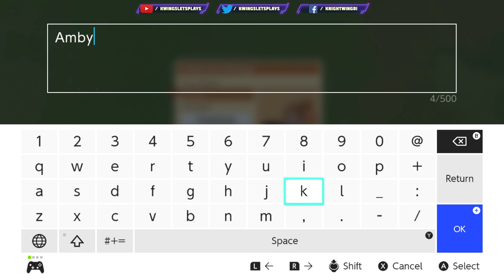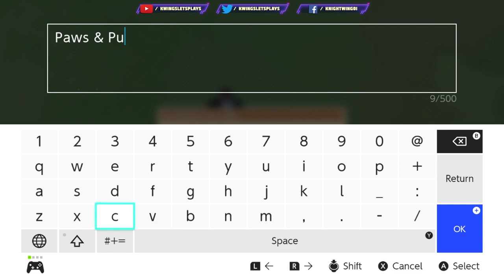Cat Cafe Manager Part 1~ (Nintendo Switch) Welcome to Caterwaul Nyan! ~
Welcome to Cat Cafe! A Warm, Delightful, & Relaxing Game Produced by Freedom Games  & Developed by Roost Games! Cat Cafe Manager is available to Purchase on PC and Switch!  It is Currently on the Nintendo Switch Eshop for $19.99! If you want an addicting and Relaxing Restaurant Sim with the added Benefit of Cats each with their own Likes, Dislikes and Personalities, You've come to the right Place! Cat Cafe is your game to pass the time or to put you in a great mood for the rest of the day!

Want to Help this Channel to Stay on the Air! - Be a HERO!